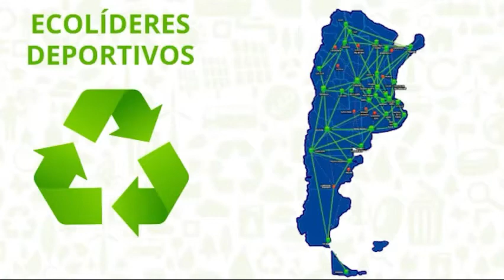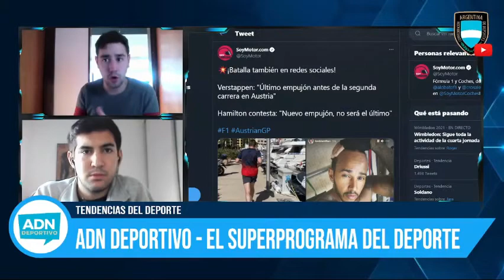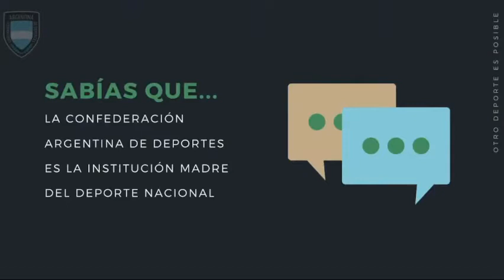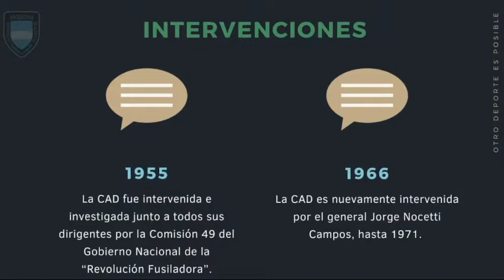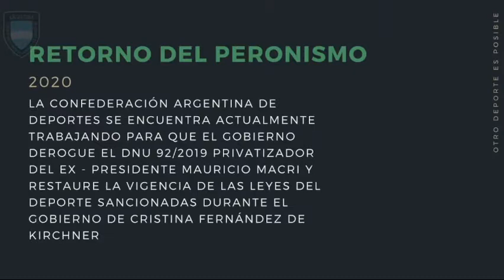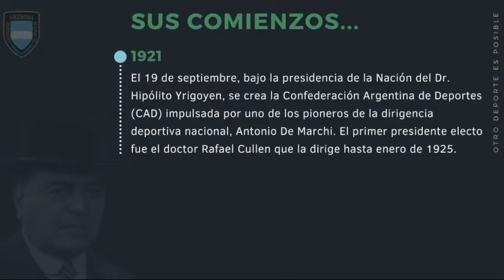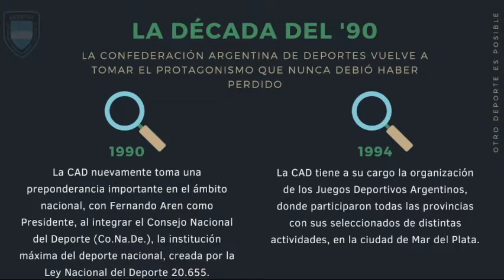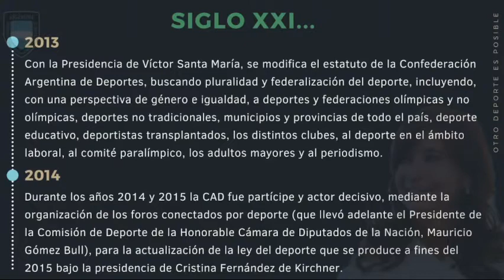ADN Deportivo (1/7/2021)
El Noticiero​ del DeporteNacional​ en CADPlay​ con la conducción de Nacho Genovart y gran equipo.